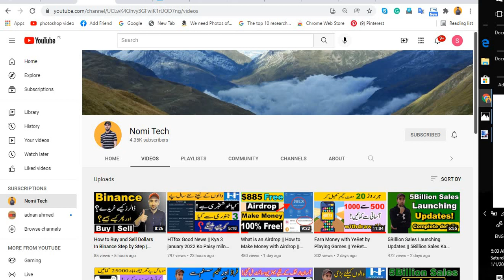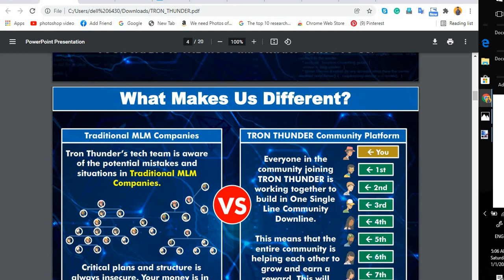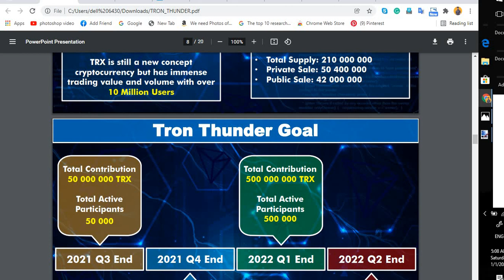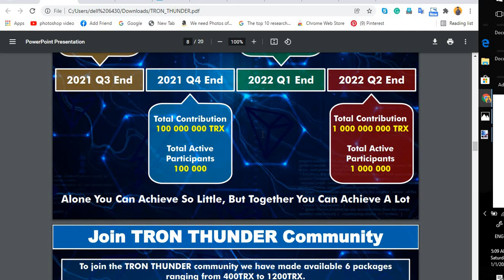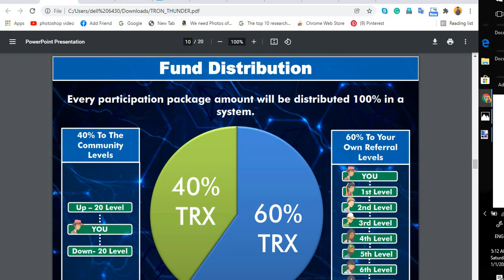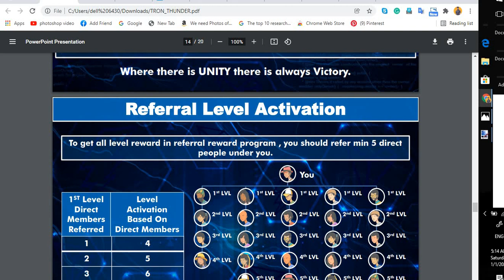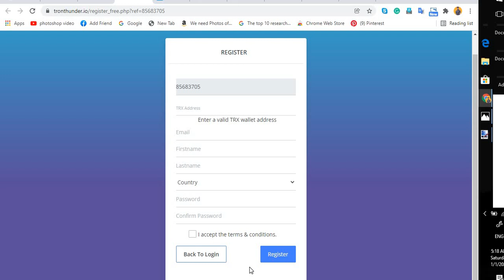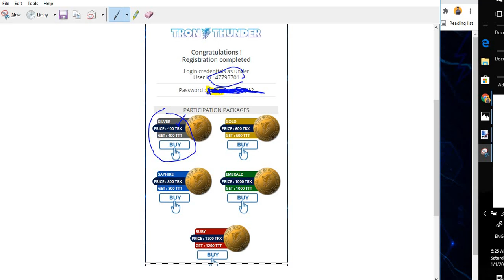Tron Thunder New Business Plan || Tron Thunder Complete Review || Payment Proof || Hindi || Urdu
Introducing Mr JP Rademeyer, Founder & Global Promoter of
TRON THUNDER.
His team have created TRON THUNDER with the sole purpose to
bring the community together & to defeat poverty worldwide with it.
Mr JP Rademeyer has over 23 years experience and has attained vast
knowledge in PC Support, Website, Game Architecture, Cryptocurrency & Crypto
Platform Development.
Since 2017 he and his team of leaders have been active Crypto network
marketers & leaders for various known platforms worldwide.
His Company South Coast Web in South Africa has evolved from just 3 people
into a team of over 50 Designers & Developers from all over the world ranging
from Programmers to Graphics Designers.
South Coast Web specializes in developing custom made, Crypto Network
Marketing & Multi-Level Marketing Platforms.
Their latest project is of course TRON THUNDER.